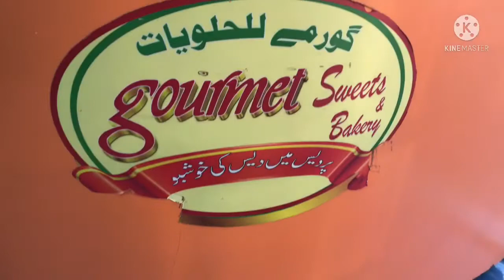ANG PAGKAIN NG PAKISTANI SINUBUKAN NAMING KUMAIN#buhayofw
Soundtrack-80’s fashion